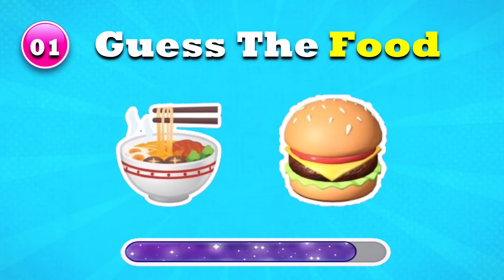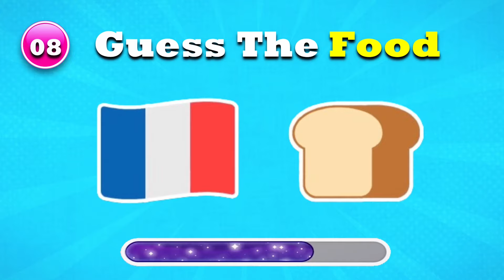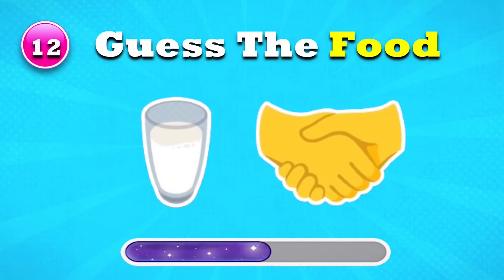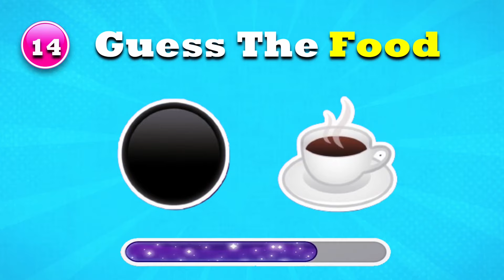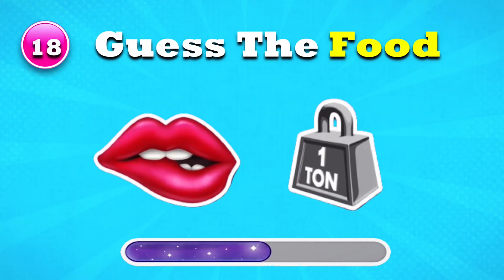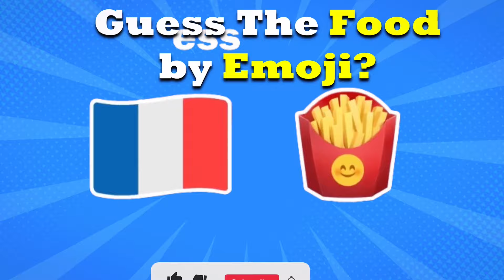Guess the Food by Emoji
Video Description

🎉 Welcome to our fun and exciting "Guess the Food by Emoji" challenge! 🎉

Are you ready to test your emoji and food knowledge? In this video, we've combined two of our favorite things: food and emojis! 🍕🍣🍩 Can you guess the delicious dishes just by looking at the emojis? From fast food to exotic cuisine, this quiz will challenge your brain and make your mouth water! 🤤

💡 How to Play:

Look at the emojis on the screen.
Guess the food they represent.
Check your answers and see how many you got right!